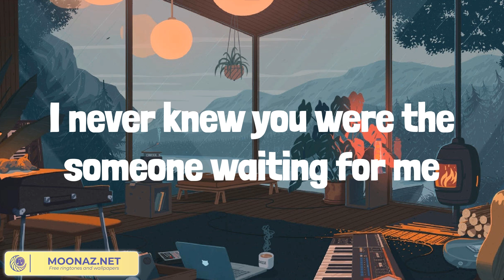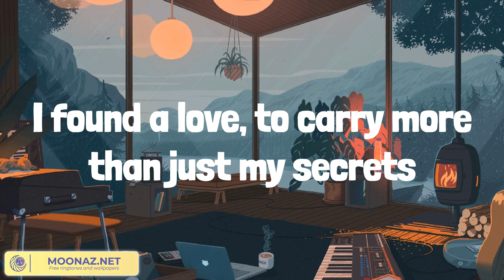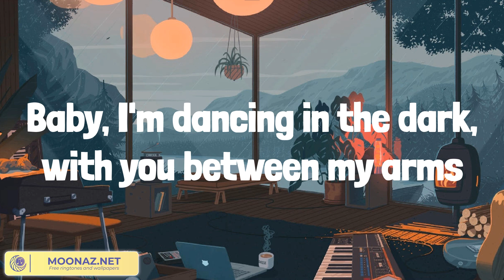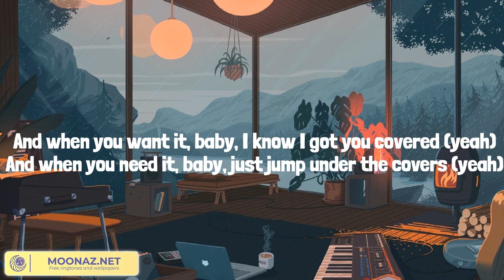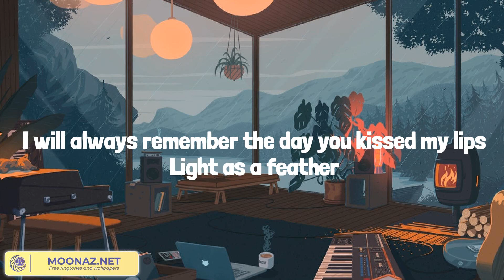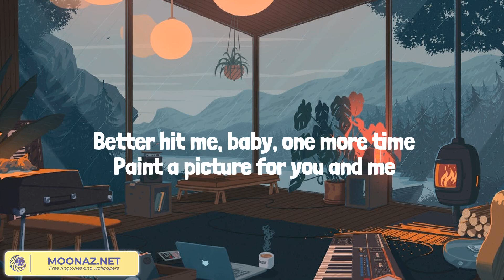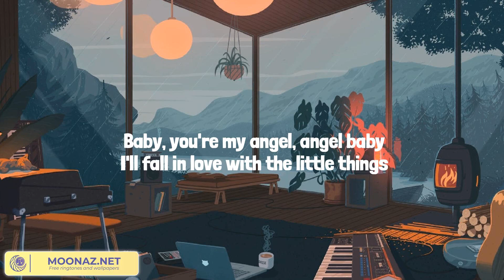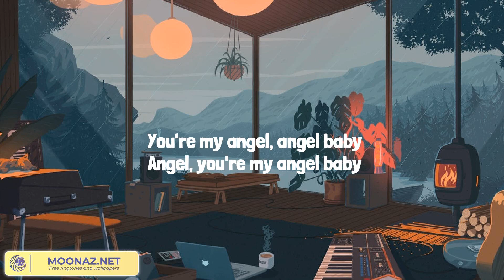Perfect - Ed Sheeran (Lyrics Mix) Unholy, 2002, Angel Baby